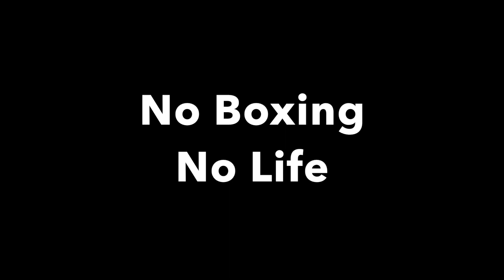Boxing Training Papazoglou Boxing